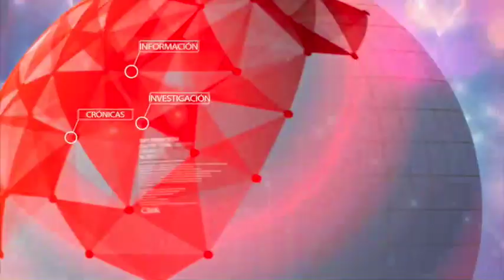Pinzón entrega firmas para inscribir su candidatura a la presidencia